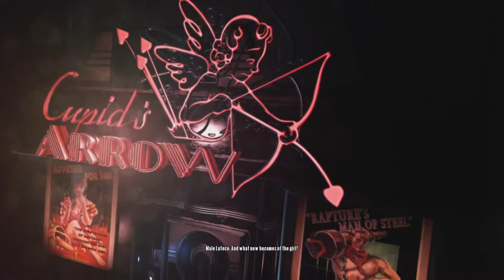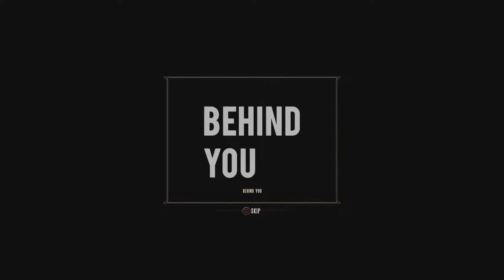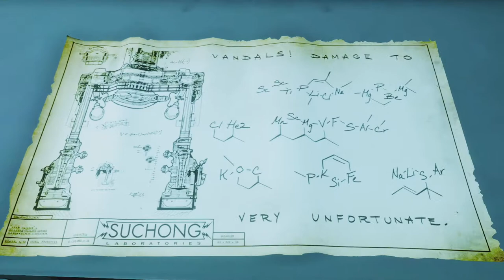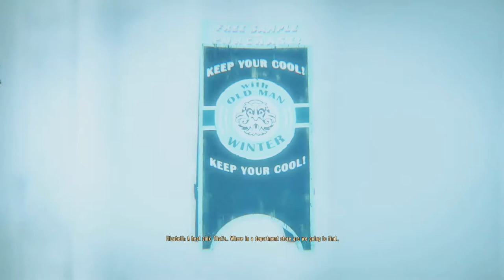Peeping Tom - Bioshock Infinite Burial at Sea Part 6 - Let's Play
We rummage around in the kinkiest store in Rapture before making our way to the Silverfin restaurant.